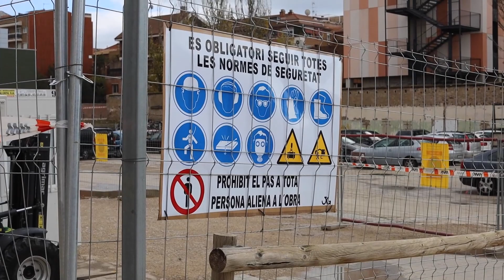Espai verd al solar Bertrand Serra de Sant Fruitós de Bages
Es tracta del solar de l’antiga fàbrica Bertreand i Serra. I és que el projecte tindrà també una zona de jocs pels més petits i també inclourà una graderia on s’hi podran realitzar diferents actes públics.

I és que aquest espai està en desús des del 2015, quan en aquell moment es va enderrocar la fàbrica.

I és que a part de l’espai infantil també s’hi podrà comptar amb diferents recorreguts interns per al passeig, on també hi haurà bancs i una font pública.

Tot plegat es farà en un lloc estratègic ja que quedarà al costat del futur CAP. I és que en aquest sentit el poble no deixarà de recordar la fàbrica perquè el projecte també preveu mantenir diferents aspectes que encara es poden veure de la fàbrica tèxtil com són la porta d’accés i un petit edifici.

Per tal de facilitar als veïns i veïnes de la zona l’aparcament en aquest punt delmunicipi, s’habilitarà un nou aparcament municipal al carrer Jaume Balmes, proper a la zona, que es preveu que entrarà en funcionament abans que s’iniciïnels treballs del nou parc.